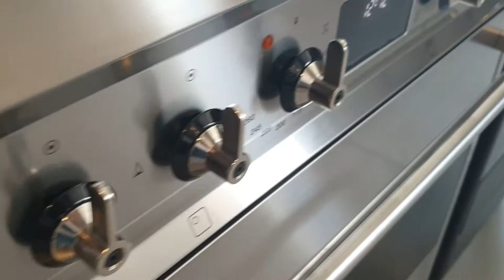Smeg C6GMXNLK9 4-pits gas fornuis rvs | De Schouw Witgoed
De Smeg C6GMXNLK9 is een vrijstaand gasfornuis van 60 centimeter breed, strak uitgevoerd in het roestvrijstaal. De kookplaat bovenop heeft vier bradners, waarvan linksvoor een erg krachtige wokbrander met een vermogen van 4,2 kW. Rondom de branders liggen stevige gietijzeren pandragers.

De branders zijn voorzien van automatische vonkontsteking in de knoppen en van thermokoppel vlambeveiliging. Dit betekent dat wanneer de vlam uitwaait, ook de gaskraan dicht gaat. Geen vlam = geen gas, wel zo veilig. Onder de kookplaat zit de oven van 70 liter. De oven heeft 8 kookfuncties, waaronder Vapor Clean, waarbij door middel van stoom het vuil van de ovenwanden wordt losgeweekt.

Onder de oven zit een handige opbergklep om bakblikken en roosters die u niet gebruikt in op te bergen. Het fornuis is ten slotte uitgerust met een energielabel A.